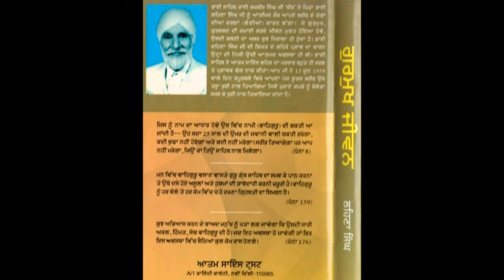006 Audio Book Maya, Daulat, Ardas, Khushi Da Din, Waheguru Gurmukh Jeevan Bhai Lehna Singh Ji